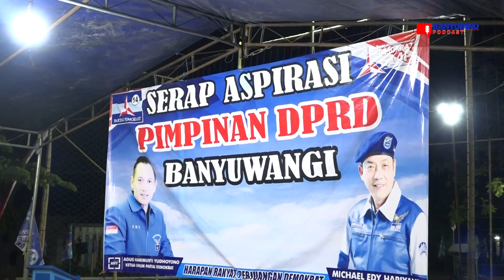SERAP ASPIRASI RESPON LANGSUNG KELUHAN MASYARAKAT DESA KARANGREJO BANYUWANGI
JUDUL :

HOST :

NARASUMBER :

Studio Banyubiru Podcast Rogojampi Banyuwangi

DUKUNG TERUS CHANNEL MICHAEL OFFICIAL AGAR KITA SEMANGAT DAN PRODUKTIF MEMBUAT KONTEN KONTEN TERBAIK DAN EKSKLUSIF DENGAN KONSEP YANG BERBEDA DI CHANNEL INI.

COPYRIGHT @2022